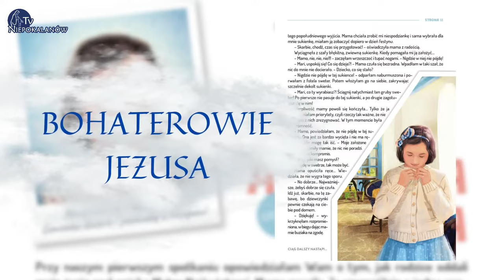19.01 g.11:00 Msza święta | Św. Józefa Sebastiana Pelczara, biskupa | NIEPOKALANÓW – bazylika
19.01 g.11:00 Msza święta | Wspomnienie św. Józefa Sebastiana Pelczara, biskupa | transmisja na żywo z Bazyliki NMP Niepokalanej Wszechpośredniczki Łask w Niepokalanowie

Mszy przewodniczy o. Ignacy Kosmana OFMConv

Wszystkich darczyńców polecamy Bogu w naszych codziennych modlitwach
          – Ojcowie Franciszkanie